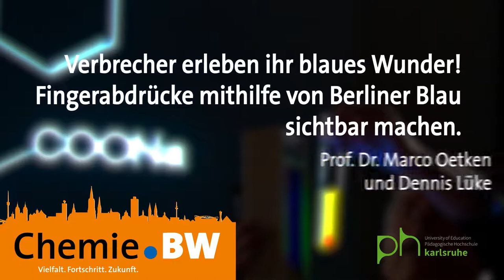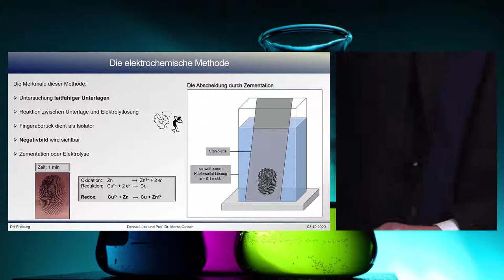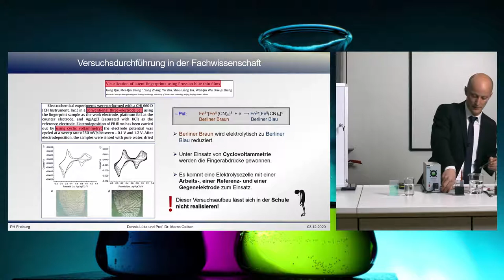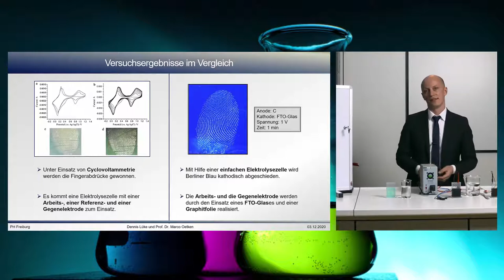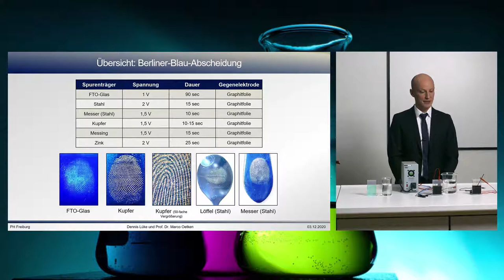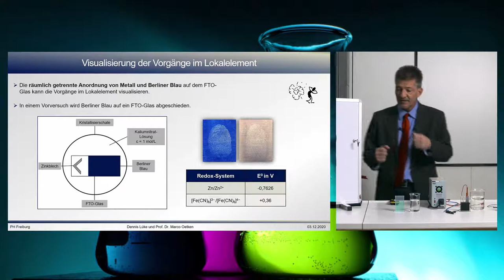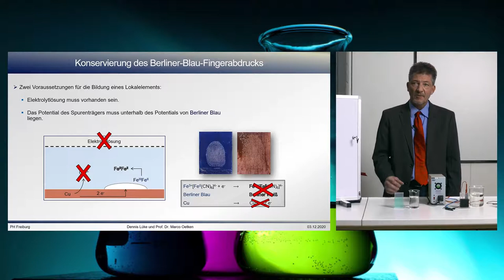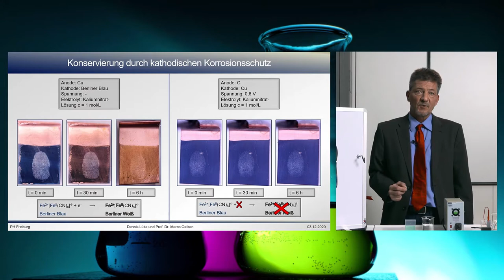Chemie.BW Lehrerkongress DIGITAL 2020 - Experimentalvortrag 02 Beispiele aus der forensischen Chemie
Verbrechen haben die Menschen seit jeher beschäftigt. Einen besonderen Reiz stellt
dabei deren Aufklärung dar. Ein wichtiges Beweismittel zur Täteridentifizierung sind Fingerabdrücke. Um diese  zu visualisieren, eignen sich verschiedene Verfahren, je nach Material, auf dem sich der Abdruck befindet. In ihrem Vortrag zeigten Prof. Dr. Marco Oetken und Dennis Lüke von der Pädagogischen Hochschule Freiburg Experimente aus der forensischen Chemie zur Sichtbarmachung von Fingerabdrücken als Gegenstand im Unterricht - dazu gehören unter anderem  elektrochemische Methoden, auf die sich der Vortrag fokussiert.